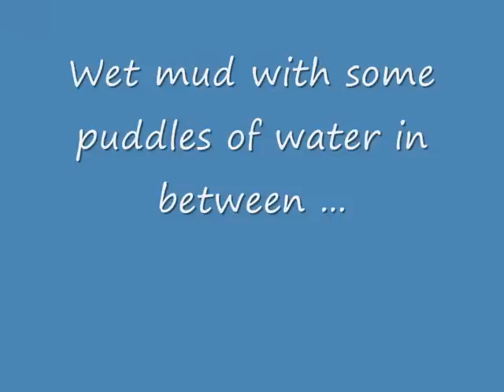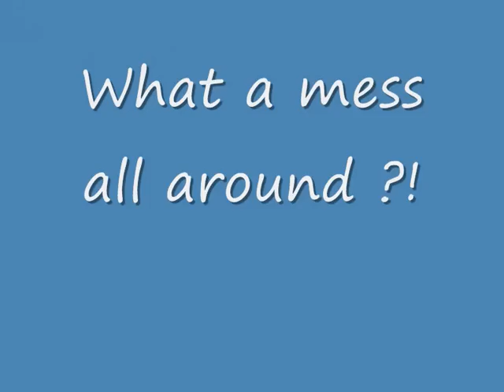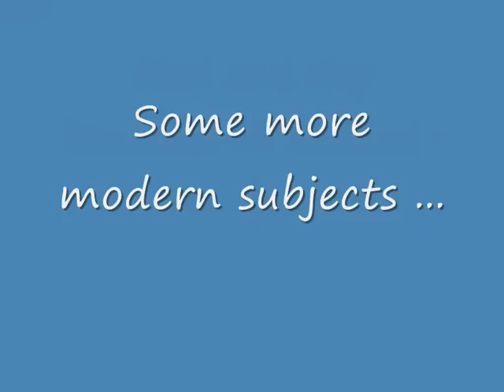Mud , Snow & Swamp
Those are some of my old efforts - let's say so - to create more realistic ''outfit'' for my models ... I've been using various materials to create those landscapes like flour , lime , natural compost , sea sand , cornflour (...) until the cement to put it all together was the flat varnish or semi gloss clear varnish as well ; gotta tell you Folks : after all these years - my ''mud'' is still standing on its position(s) , no cracks , no disintegration ...